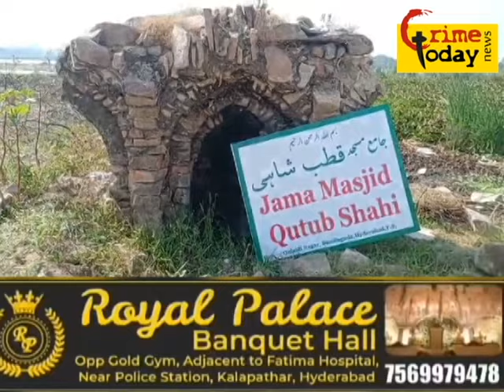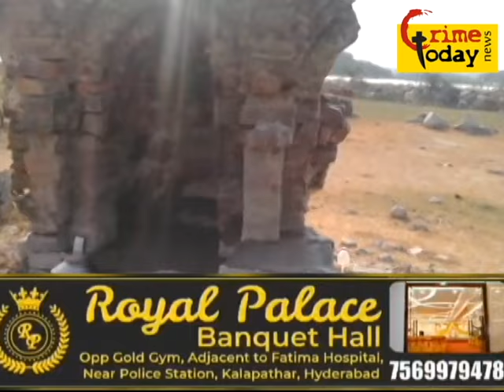bandlaguda mein jama masjid 100 saal purani ka sach